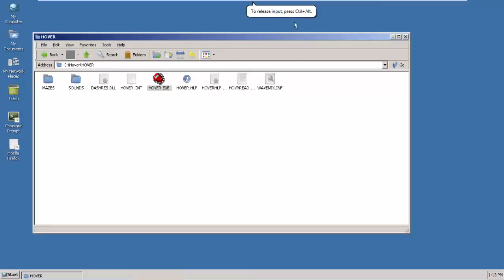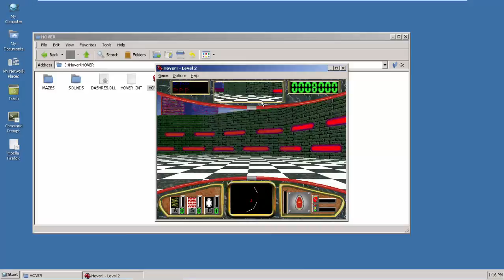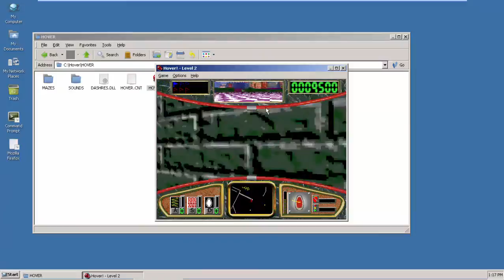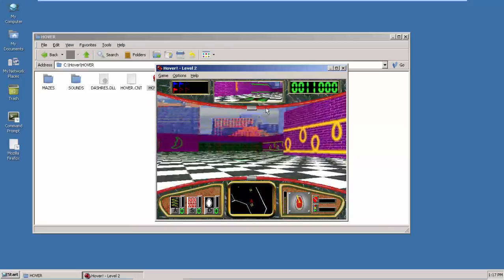Hover! (game) in ReactOS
Henry Tang Ih runs "Hover!" game in ReactOS.